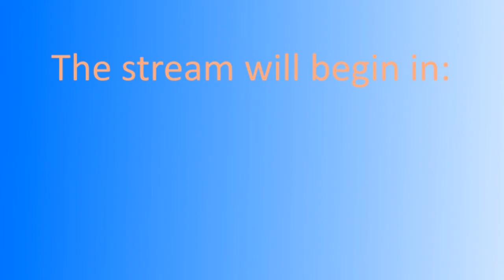Lets Play Crusader Kings II HIP Ireland 17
Continuation of our Ireland campaign in Crusader Kings II.